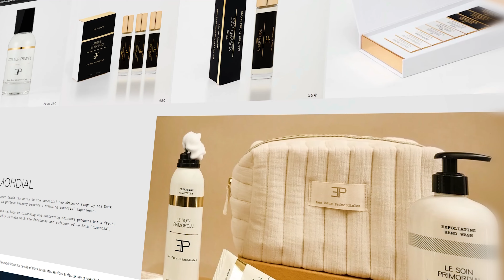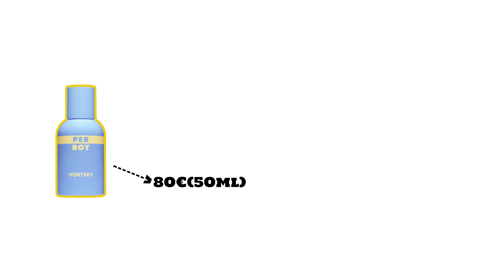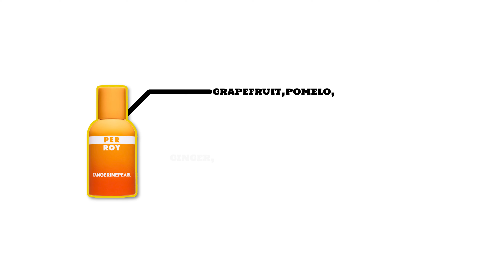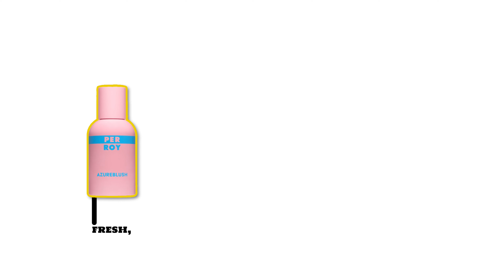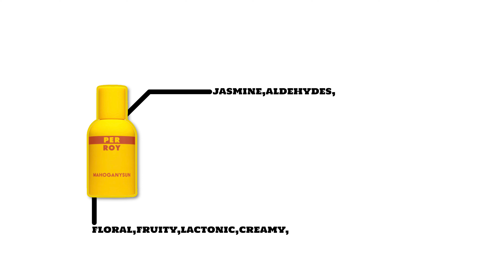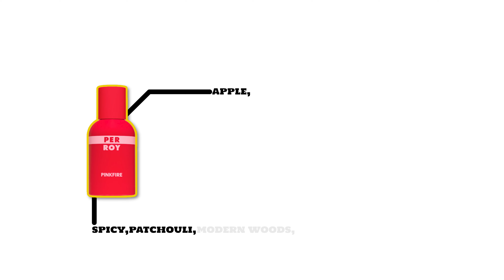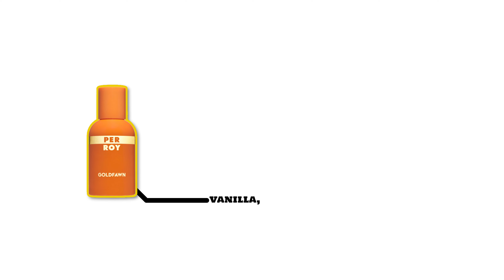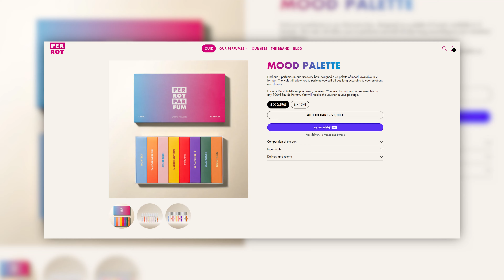PERROY FRAGRANCES: The Ultimate Guide With The Perfumer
Perroy Parfum Fragrances Review

Discover the ultimate guide to Perroy fragrances with the perfumer himself. Dive into the world of Perroy Parfum and explore their budget fragrances. They are perfect entry level fragrances for someone graduating from designer fragrances to niche fragrances. Have you sampled Perroy? Thank you.

Sizes: 100mL/120€ 50mL/80€ 15mL/25€
Concentration: Eau De Parfum
Perfumers: Arnaud Poulain + Amelie Bourgeois
Launching soon in the States if they haven't launched yet

00:00 INTRODUCTION

02:00 PERROY PARFUM IVORYSKY
Notes: Bergamot, Sandalwood, Vetiver
Accords: Woody, Spicy, Aromatic, Powdery, Creamy, Citrusy, Fresh, Earthy

03:26 PERROY PARFUM TANGERINEPEARL
Notes: Ginger, Grapefruit, Iris
Accords: Citrusy, Fresh, Sweet, Spicy, Powdery, Warm

04:19 PERROY PARFUM BLUEFOREST
Notes: Cedar, Black Pepper, Musks
Notes: Spicy, Powdery, Woody, Fresh, Musky, Green, Earthy

05:19 PERROY PARFUM AZUREBLUSH
Notes: Lychee, Peony, Rhubarb
Accords: Fresh, Sweet, Floral, Fruity, Rose, Green, Tropical, Juicy

06:47: PERROY PARFUM MAHOGANYSUN
Notes: Frangipani Flower, Figs, Vanilla
Accords: Fruity, Floral, Vanillic, Creamy, Sweet, Tropical, Woody, Creamy, Citrusy, Powdery

08:40 PERROY PARFUM PINKFIRE
Notes: Grenade (Pomegranate), Raspberry, Amber Wood
Accords: Fruity, Woody, Sweet, Smoky, Amber, Tart, Fresh, Spicy

09:44 PERROY PARFUM BLONDPURPLE
Notes: Mango, Ylang-Ylang, Blackcurrant
Accords: Fruity, Sweet, Tropical, Spicy, Fresh, Yellow Flowers, Creamy, Woody, Soft, Floral

11:23 PERROY PARFUM GOLDFAWN A Gold Amber
Notes: Sandalwood, Vanilla, Cedar
Accords: Vanillic, Woody, Creamy, Powdery, Sweet, Amber, Spicy

12:17 CONCLUSION

The views and opinions on the Fragrances I discussed today are all mine. If you're curious to try the Fragrances I discussed today please buy or obtain samples before purchasing a full bottle. Fragrances I like you might not like, and vice versa, so I cannot guarantee you will react to the Fragrances I discuss on my channel as I have.